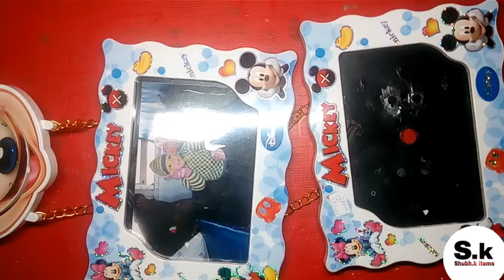How to put photo in wall hanging clock and photo frame...